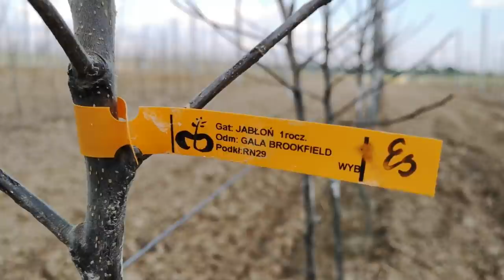Z wizytą w nowo założonym sadzie – Zbigniew Marek i Marek Bielak